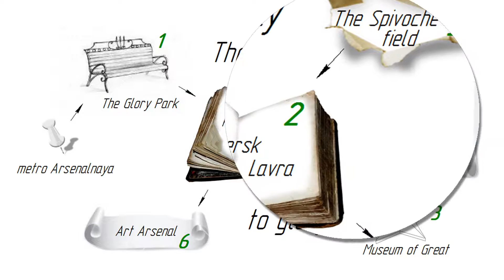Excursion to the Kiev-Pechersk Lavra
THE WAY TO GLORY

Excursion in Kiev starts at Arsenalnaya metro station, and then we go to the Square of Glory. In the Glory Park you’ll see eternal flame, unique landscape and, of course, boundless left bank space.
To the Lavra we’ll get through the economic gate of the Church of All Saints, but won’t stay on – Lavra is big and we’ll come back to it, and now – ahead to the Motherland! Probably the most fashion job of Zaporozhean steelmakers – hundred-meter steel statue (according to the planners information) able to withstand for a half-century. Now it looks like it is on its thirty-five. The insides of this unsurpassed facility pierced with shafts and stairs, so alternating elevators with manways, relatively inexpensive, you can look at the world through the eyes of birds.
Then our tour, as promised, returns to the Lavra, but now from the side of Dnieper river, using for descending the old long ladder. In Lavra you can visit the refectory and have a break. In the end we’ll come through the Gate Church and find ourselves right in front of Arsenal, and if there is something interesting (often happen there), then be sure you’ll take part in it!